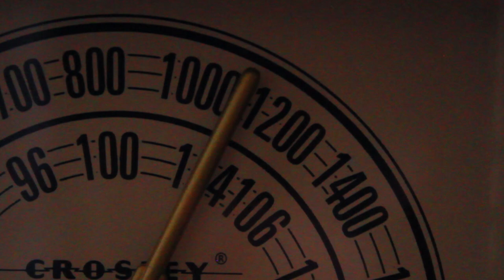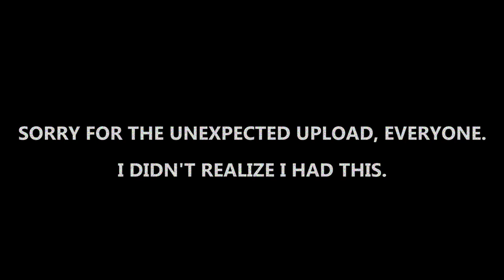A Small Gift (23)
Now, this...
This was a truly unexpected boon, Anthony.
How could you let this slip by?
There's a lot of new people watching all the time now. Maybe you're upset that I don't talk to you more? Well, lately I've been busy. My friend has been busy too. Don't worry; it's all for YOUR sake in the end.

In the meantime, enjoy each other's company.